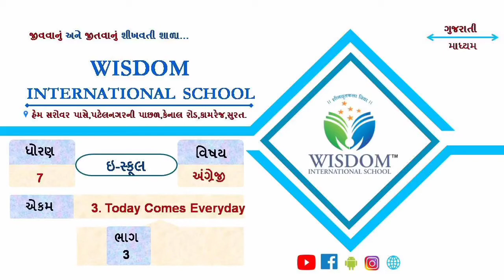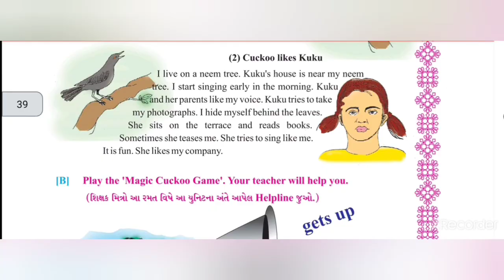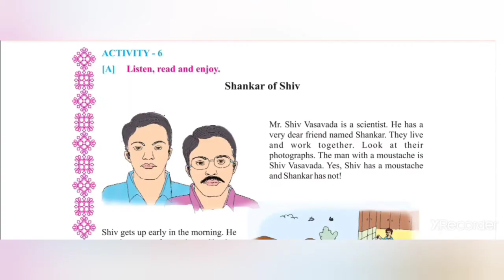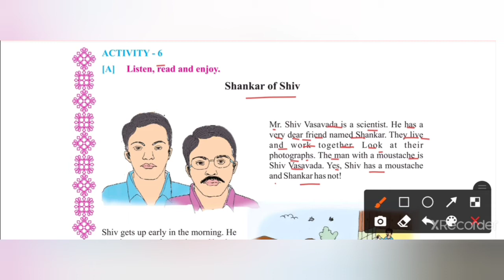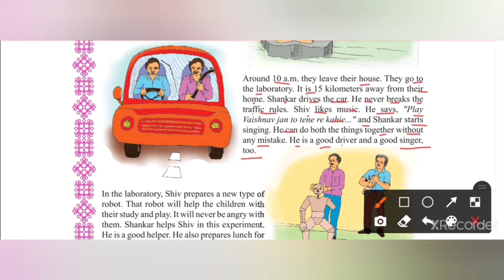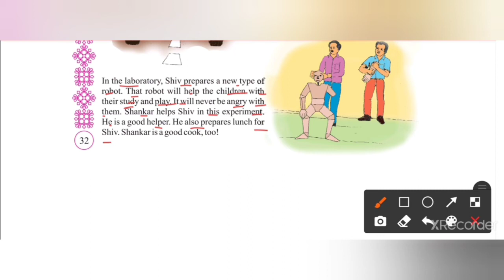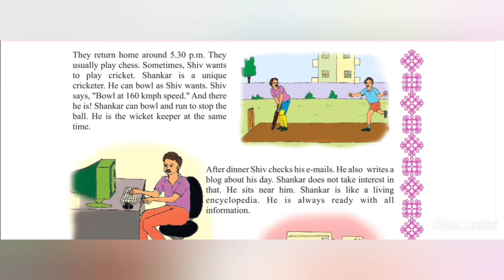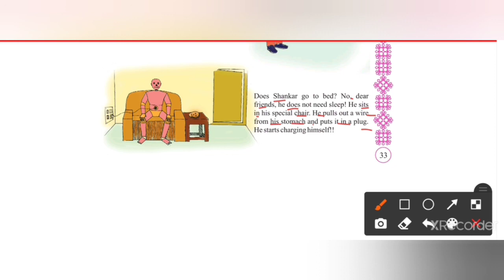ધોરણ-૭, ENGLISH, UNIT-3, ભાગ-3